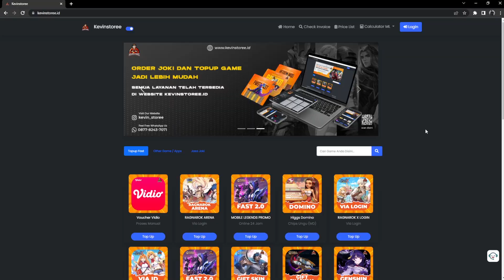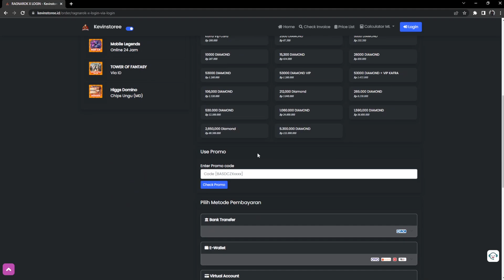BANYAK KEJUTAN DI RETURN SYSTEM ROX KR? APA YANG BEDA? | RAGNAROK X NEXT GENERATION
ROX Korea akhirnya merilis fitur returnee, dan banyak sekali yang berbeda disini!

di Video ini akan dibahas tentang guide BANYAK KEJUTAN DI RETURN SYSTEM ROX KR? BEDA BANGET? | RAGNAROK X NEXT GENERATION

SERVER: WINGS OF BLESSING, COMODO

PAKET DIAMOND ROX VIA LOGIN LEGAL DAN AMAN 100%
(Double Recharge Reward Untuk First Topup dan VIP, Apabila Masih Ada 1st Topup dan VIP nya)

(Proses 5-15 Menit, Estimasi Antrian 1x24 Jam)
Hanya Via Login Line/ Facebook / Gmail

2500 DIAMOND = Rp61,500
5000 DIAMOND = Rp123,000
10000 DIAMOND = Rp246,000
15300 DIAMOND = Rp392,500
26000 DIAMOND = Rp581,000
53000 DIAMOND = Rp1,160,000
VIP Kafra + 53000 DIAMOND = Rp1,333,000
VIP Kafra = Rp173,000

KAFRA TRIAL = Rp57,500
2400 DIAMOND = Rp61,000
4790 DIAMOND = Rp122,000
9590 DIAMOND = Rp243,000
20,020 DIAMOND = Rp486,000
37,390 DIAMOND = Rp883,000
47,100 DIAMOND = Rp1,090,000
94,200 DIAMOND = Rp2,180,000
235,500 DIAMOND = Rp5,400,000
471,000 DIAMOND = Rp10,700,000